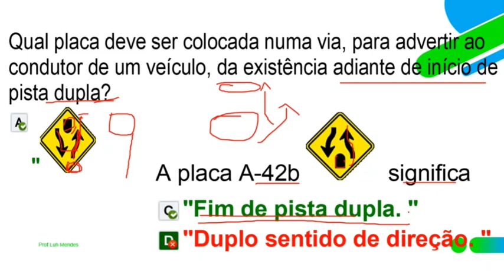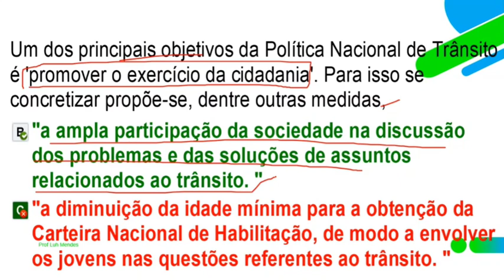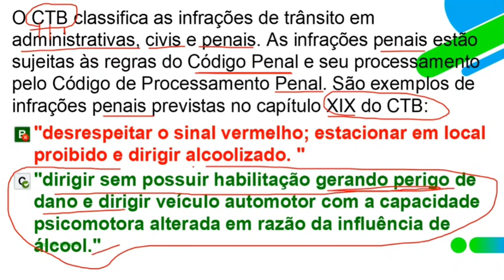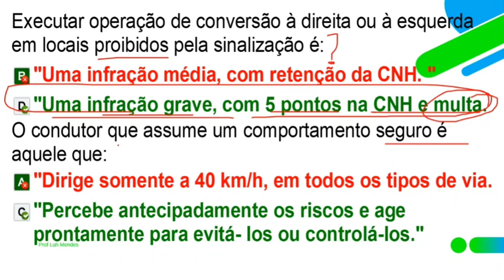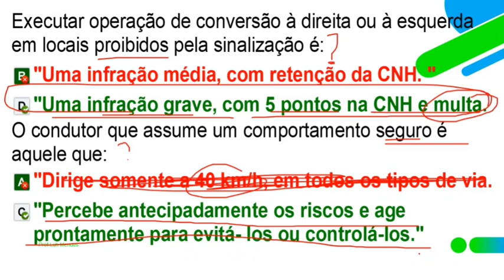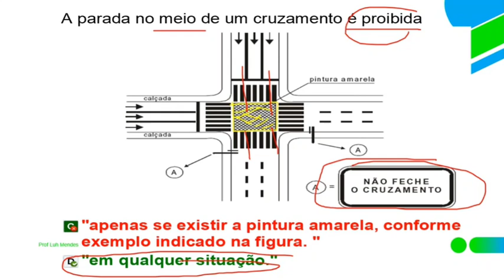ATENÇÃO Questões mais COBRADAS prova teórica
eBook Exclusivo com COMPLETO COM 134 Questões mais cobradas de LEGISLAÇÃO VÁLIDO PARA TODO BRASIL

eBook Completo com 112 QUESTÕES MAIS COBRADAS de Direção Defensiva válido para todo o Brasil

Super simulação com 122 Questões Detran pra você responder e testar seus conhecimentos

Super revisão de LEGISLAÇÃO ATUALIZADO

VÍDEOS RESUMOS COMPLETOS 2024

Revisão de DIREÇÃO DEFENSIVA completo 2 vídeos atualizados

Conteúdo ATUALIZADO Oficial DETRAN 2024 VALIDO PARA TODOS OS ESTADOS DO BRASIL

VÍDEOS DO CONTEÚDO DETRAN OFICIAL

QUESTÕES  DETRAN E SIMULADO OFICIAL DE 2024

*Legislação de Transito
*Direção Defensiva
*Meio Ambiente e Cidadania
*Mecânica Básica
*Primeiros Socorros

Não entendeu algo, quem algum assunto específico, ou tem dúvidas deixe nos comentários.

Simulado Detran
Teórico Detran
Teórico auto escola
Prova teórica Detran Paraná

2024  atualizado com novas regras

Seja forte e corajoso!
Não se apavore nem desanime, pois o Senhor, o seu Deus, estará com você por onde você andar Josué 1:9 🙌🫶

A DEUS TODA HONRA E TODA A GLÓRIA! ❤️